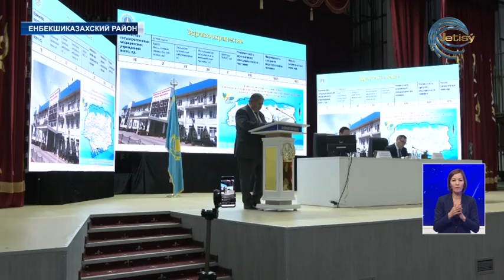М.Султангазиев встретился с жителями Енбекшиказакского района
Практически на 50% испытывают дефицит сырья сельхозтоваропроизводители Енбекшиказахского района. С этим и другими проблемными вопросами региона ознакомился аким Алматинской области Марат Султангазиев во время  рабочего визита.